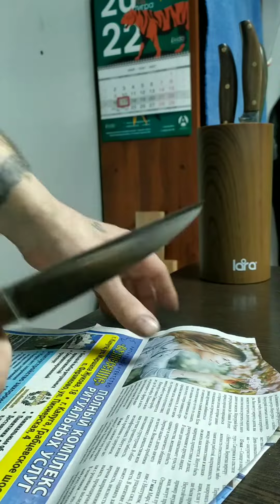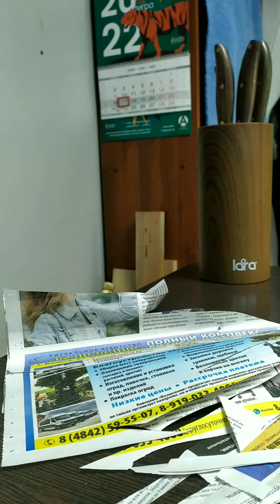Набор кухонных ножей из стали n690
Завершил работу над кухонным набором ножей. Ножи готовы радовать своего обладателя.
Сталь n690 нержавеющая устойчивая к агрессивным средам с твердостью 61-62HRC. На рукоятях ясень пропитанный тунговым маслом и заполирован, штифты латунь. Набор заточен и готов к работе. Подставка в подарок